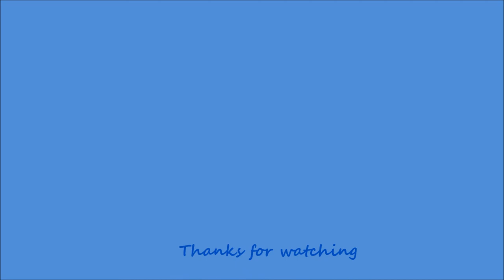Tylodina perversa (Gmelin, 1791)